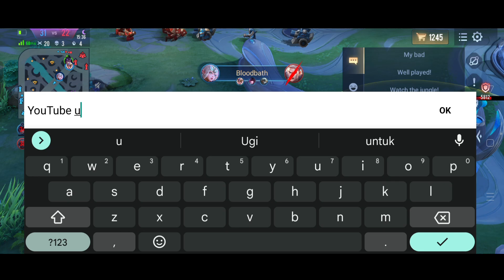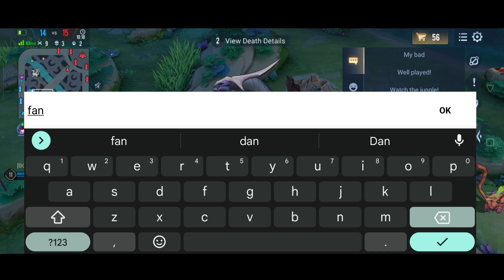AoV : Quillen Pro Gameplay | 20 Kills - Arena Of Valor | LiênQuânMobile | RoV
Helen Gameplay

Hero Helen

Build Helen

Ugi Desniana